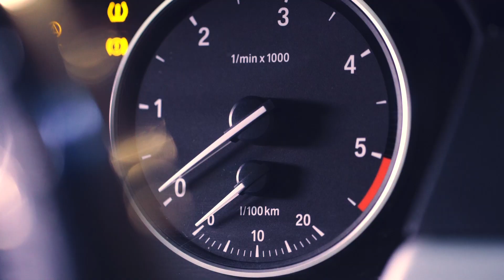Jak wyczyścić tapicerkę w samochodzie - ORGANIKA Tapicar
Tym razem w Moto Garażu czyszczenie tapicerki w samochodzie z Kudłatym :)
ORGANIKA Tapicar do środek, który skutecznie czyści wszystkie elementy tapicerki samochodowej wykonane z materiałów tekstylnych. Usuwa plamy, głęboko wnikając we włókna czyszczonych tkanin. Działa odtłuszczająco, zapobiega ponownemu zabrudzeniu, przywraca pierwotne kolory. Posiada właściwości antyelektrostatyczne. Stosowany także w gospodarstwie domowym - do usuwania plam z dywanów i wykładzin.
Jak skutecznie wyczyścić tapicerkę w samochodzie i meble tekstylne w domu? Z ORGANIKA Tapicar i z Kudłatym to proste :)